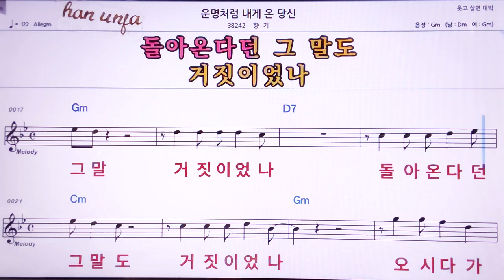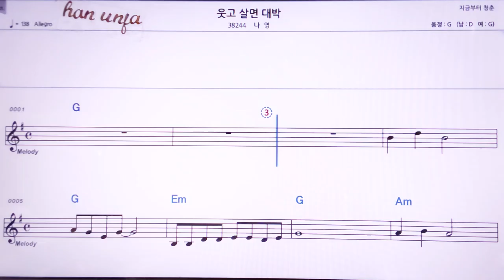💖운명처럼 내게 온 당신/향기 👍MR,노래방, 악보, 코드,Karaoke With Sheet Music